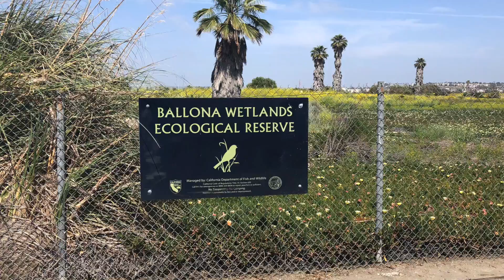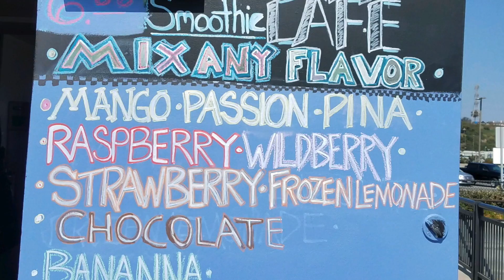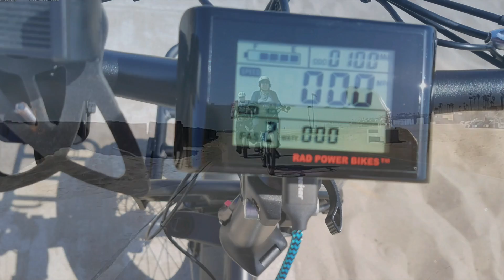El Segundo to Marina del Rey e-Bike Adventure 2019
Riding our Pedego bikes from El Segundo to Marina Del Rey - 2019

▶︎ VIDEO & CAMERA GEAR
📹  Go Pro 7 & 9

OUR PHOTOGRAPHY CAMERAS
📸 Fujifilm X-T3

LANDSCAPE LENSES:
🌄 Fujinon XF 16-55mm F2.8 R LM WR
🌆 Fujinon XF 10-24MM F4.0 OIS

WILDLIFE LENSES:
🦉Fujinon XF 100-400mm F4.5 - F5-6 R LM OIS WR with Fujinon XF 1.4X TC WR

ASTRONOMY LENSES:
🎆 Fujinon XF16-55mm F2.8 R LM WR
🪐 Fujinon XF 50-140mm F2.8 R LM OIS WR
🌠 Rokinon 12mm F2.0 NSC CS Ultra Wide Angle
🔭 Skywatcher Star Adventurer Motorized DSLR Night Sky Tracker Equatorial Mount